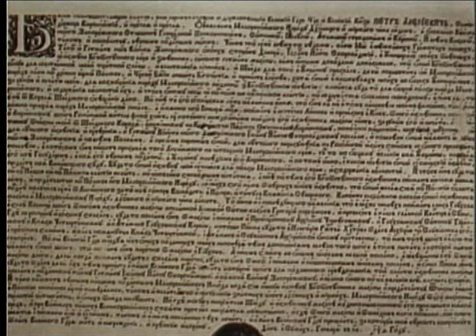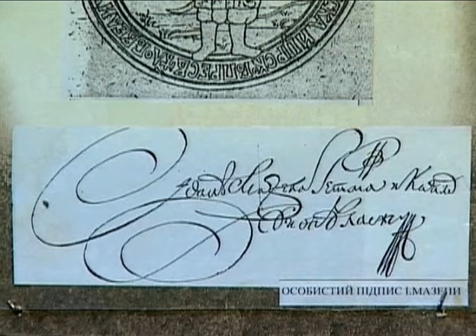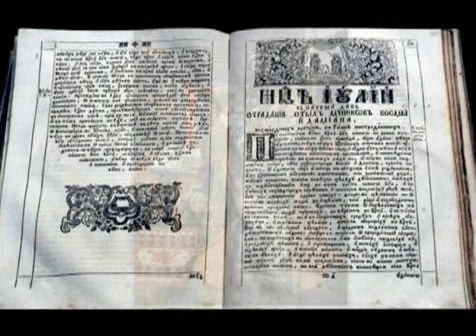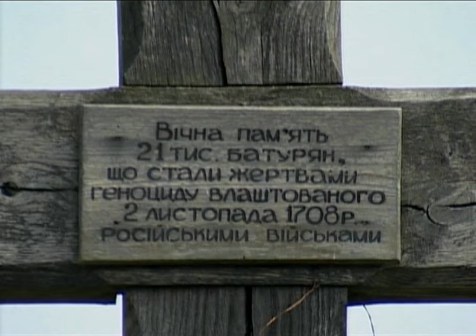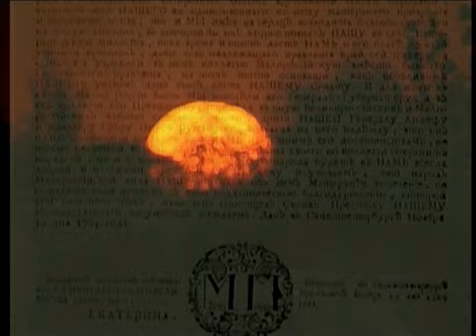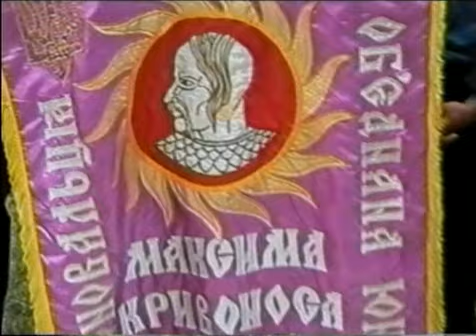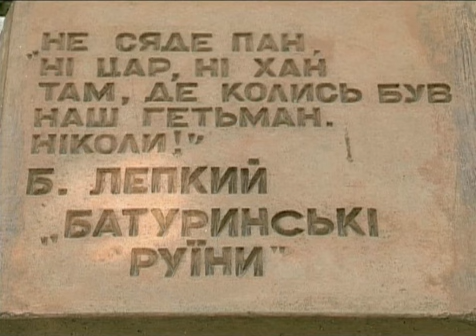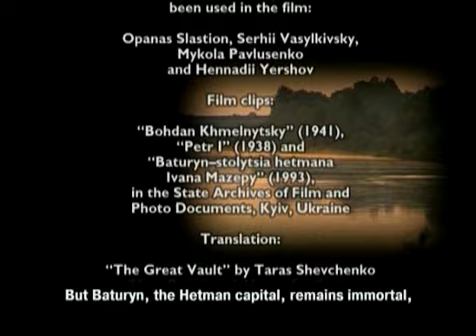Baturyn excavations. Baturyn the hetman capital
Мало не три століття царська і комуністична імперії прагнули викреслити з пам'яті гетьманську столицю України, якою був Батурин понад 40 років. Місто чотирьох гетьманів, серед яких — славний Іван Степанович Мазепа, котрий 22 роки керував звідси Україною. Спроба гетьмана відродити незалежну козацьку, гетьманську державу обернулася спаленням Батурина у листопаді 1708 року московським військом, знищенням 14-ти тисяч батуринців, майже всього населення цього досить великого за тодішніми мірками європейського міста.нищення Батурина московськими військами, або Батуринська трагедія, або «Різанина в Батурині» (рос. Взятие Батурина, «Резня в Батурине») — каральні дії московських військ із захоплення і знищення столиці гетьмана Мазепи Батурина і його мешканців, що були проведені 2 листопада 1708 року. В ході цих дій були вирізані всі мешканці міста, незалежно від віку і статі.[6] За різними оцінками загинуло від 11 до 15 тисяч батуринців. В історію України ці події увійшли під назвою «Різанина в Батурині».[7] [8] Саме місто було пограбоване, в тому числі і православні храми, а потім, за наказом Меншикова, було спалене, а церкви знищені.[9]

Тогочасні газети так описували події у Батурині — «Страшна різанина», «Вся Україна в крові», «Жінки і діти на вістріях шабель». Такими назвами виходили ведучі газети Франції — «Gazette de France», «Paris Gazette», «Lettres Historique», «Mercure historique», «Clef du Cabinet». Вони писали, що «страшний цар жадібний до крові в Україні... Всі мешканці Батуріна незважаючи на вік і стать вирізані, як наказують нелюдські звичаї московітов»; «Вся Україна купається в крові. Меншиков показує жахи московського варварства»[У центральній частині Троїцького собору виявили зруйнований і розграбований склеп, де був похований якийсь поважний сучасник Мазепи, можливо, перший настоятель чи благодійник храму. Неподалік від собору та на цитаделі археологи дослідили залишки спалених дерев'яних домівок гетьманського періоду. У підвалі одного з них виявили кістяки двох забитих мешканців. Під час земляних робіт на південному передмісті Батурина у 2007 р. знайшли багато кісток (збереглось сім черепів) дорослих і дітей, які, ймовірно, загинули в результаті штурму. Один з черепів розплющений майже навпіл, а у другому пробитий лоб.

У 1996—2006 роках археологи виявили в Батурині 138 поховань періоду правління Івана Мазепи. 65 з них належать убитим під час взяття Батурина (переважно жінкам, дітям та людям похилого віку). Так, у 17 з 33 розкопаних в 2005 році могил знайдені скелети жінок і дітей, похованих без положення в труну і видимих ознак здійснення християнського обряду